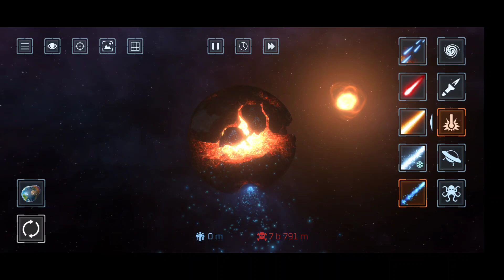MENE EARTH KE 10 TUKDE KRDIYE !